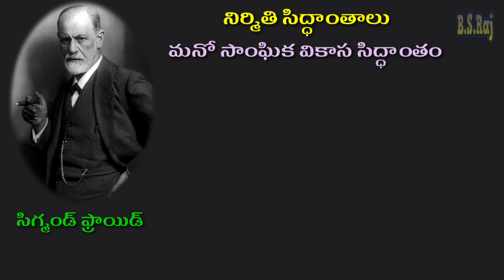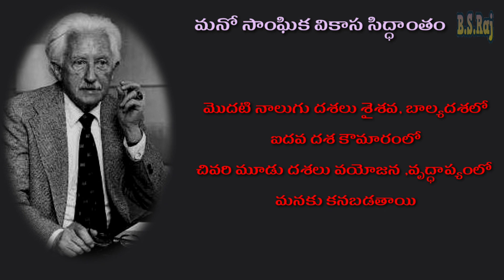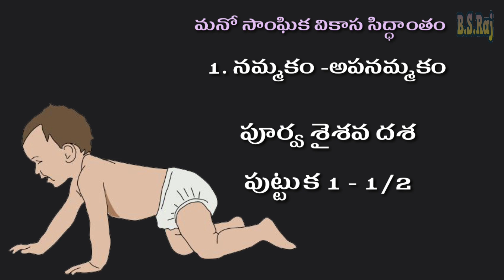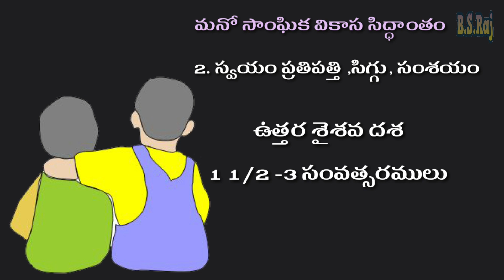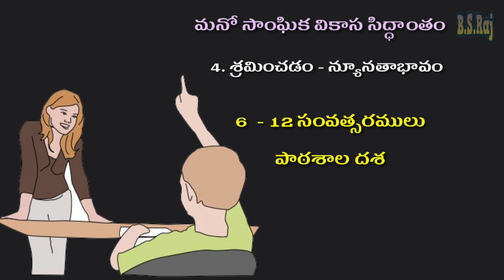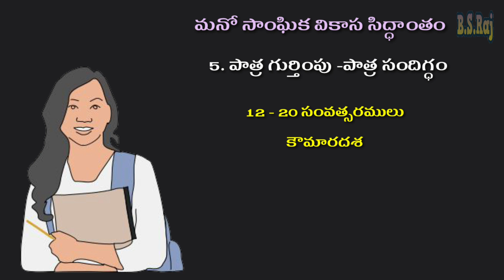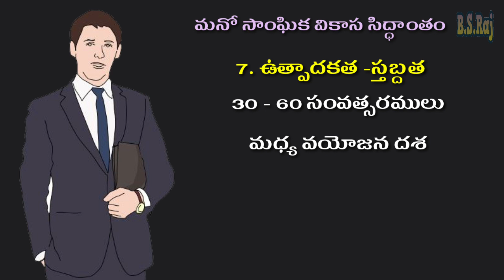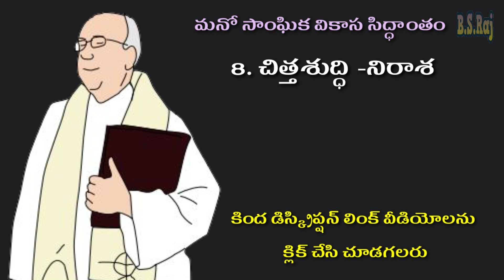aptet psychology syllabus in telugu || మనోసాంఘిక వికాస సిద్ధాంతం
మనోసాంఘిక వికాస సిద్ధాంతం

TET Psychology Videos కోసం ఈ లింక్ ను' క్లిక్ చెయ్యండి

TET English Grammar Videos కోసం ఈ లింక్ ను క్లిక్ చెయ్యండి